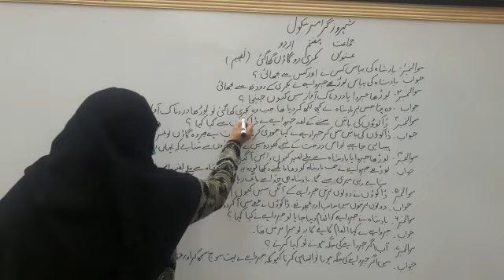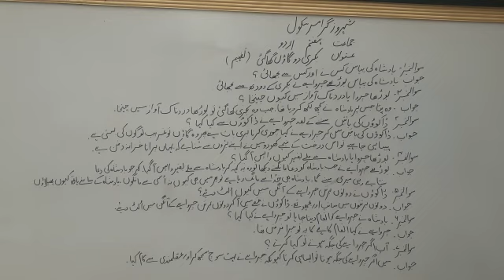Class 7 subject urdu topic Sabaq bakre do gauo kha gai ke tefheem pg#86